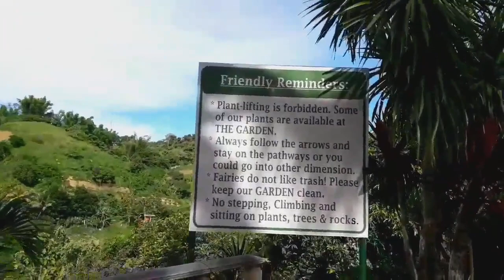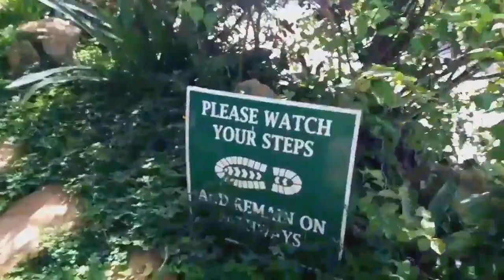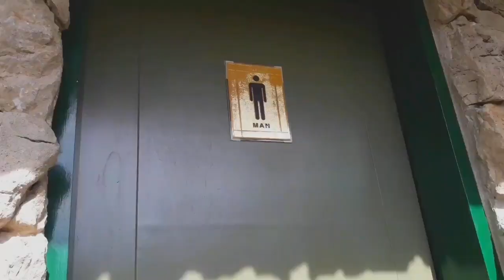The Garden at Soul Sierra || VLOG #3 | Wenabel Boysillo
Welcome to The Garden at Soul Sierra

Come, enjoy and unwind the beauty of Mother Nature's gift.
See you soon! and Stay Safe everyone❤